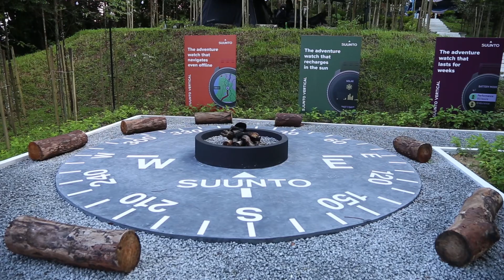Maxwell Base Camp terima anugerah status Suunto Regional Green Hub - Ammar Abd Ghapar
Ketua Pengarah Tourism Malaysia Datuk Dr Ammar Abd Ghapar menyempurnakan Majlis Pelancaran Denai Konservasi Maxwell Base Camp di Bukit Larut, Taiping.